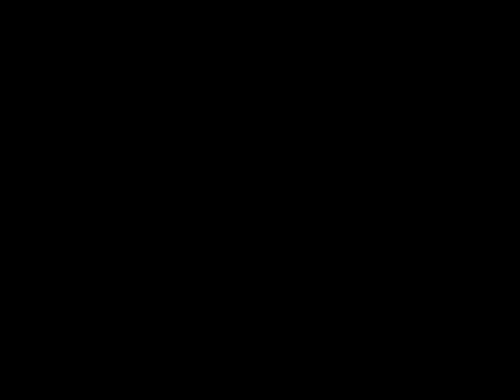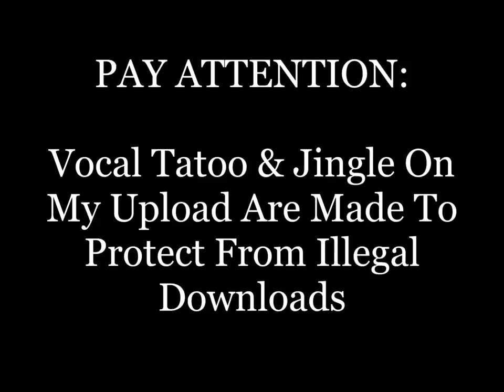Herbie Hancock - Hidden Shadows - 1973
Tatoo & Jingle n My Upload Is To Protect From Illegal Downloads
Herbie Hancock - Sextant - 1973 Columbia
Phonographic Copyright (p) -- CBS Inc.
Recorded At -- Different Fur Studios
Recorded At -- Wally Heider Studios

    Congas, Bongos -- Buck Clarke
    Drums -- Jabali (Billy Hart)*
    Effects [Random Resonator] -- Fundi (2) (tracks: A1)
    Electric Bass [Fender Electric Bass With Wah-wah And Fuzz], Double Bass -- Mchezaji (Buster Williams)*
    Engineer [Re-mix] -- David Rubinson
    Mixed By [Special Monitor Mix] -- Fundi (2)
    Mixed By [Synthesizer, Mellotron] -- John Vieira
    Painting [Cover] -- Robert Springett
    Piano [Steinway], Electric Piano [Fender Rhodes], Clavinet [Hohner D-6 With Fender Fuzz-wah And Echoples Dakha-di-bello], Mellotron, Handclaps -- Mwandishi (Herbie Hancock)*
Producer -- David Rubinson And Friends Inc.*
Recorded By -- Fred Catero, Jerry Zatkin, John Vieira
Soprano Saxophone, Bass Clarinet, Piccolo Flute, Cabasa [Afuche], Kazoo [Hum-a-zoo] -- Mwile (Benny Maupin)*
Synthesizer [Arp 2600, Arp Soloist] -- Dr. Patrick Gleeson* (tracks: A1)
Trombone [Bass, Tenor, Alto], Cowbell -- Pepo (Julian Priester)*
Trumpet, Flugelhorn -- Mganga (Dr. Eddie Henderson)*
Written-By -- Herbie Hancock
Recorded at Wally Heiders, San Francisco and Different Fur Trading Co., San Francisco.